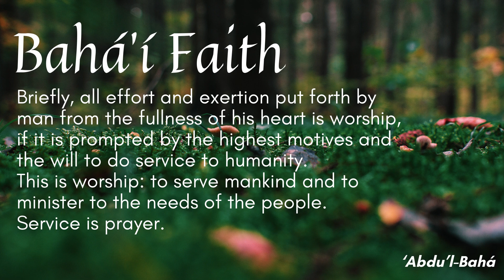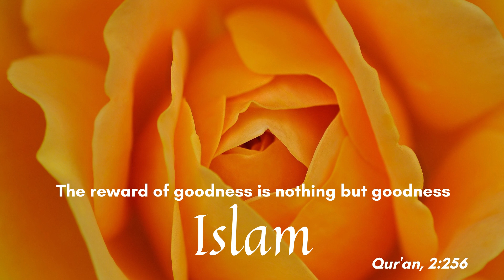The Virtue of Generosity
celebrate the oneness of religions